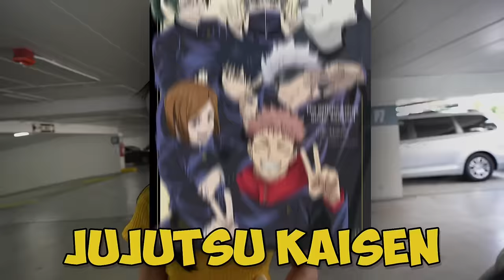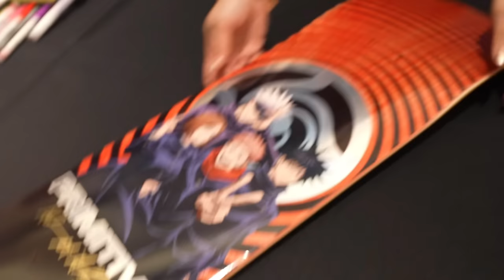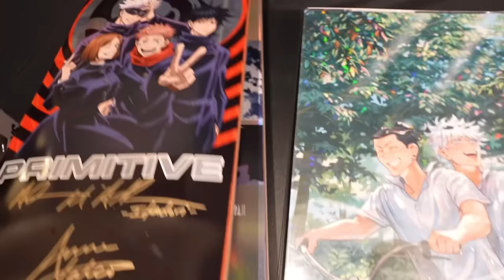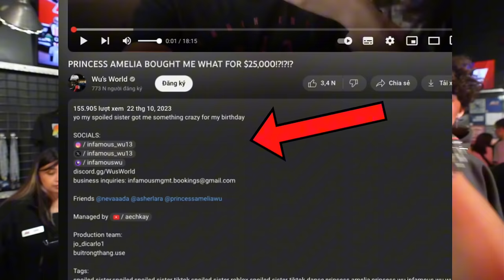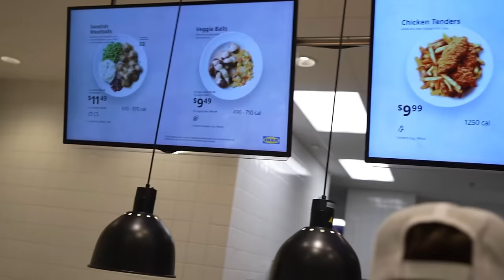Anime Convention with Princess Amelia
We went to Anime Pasadena and got a bunch of merch signed and some Funko Pops, then gokarting for $10,000 on the line, and then arm wrestled cause we are cool like that